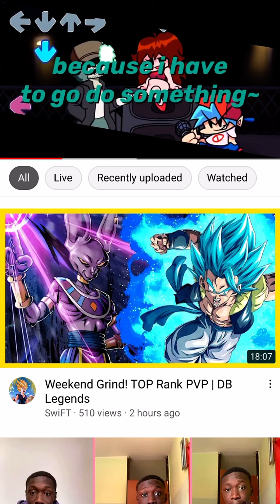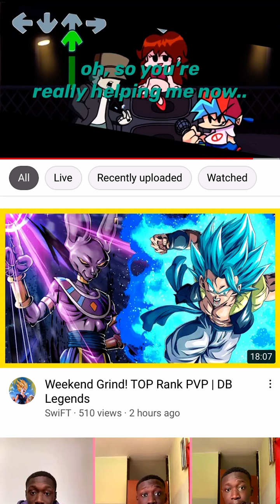Friday night funkin nerves lyrics